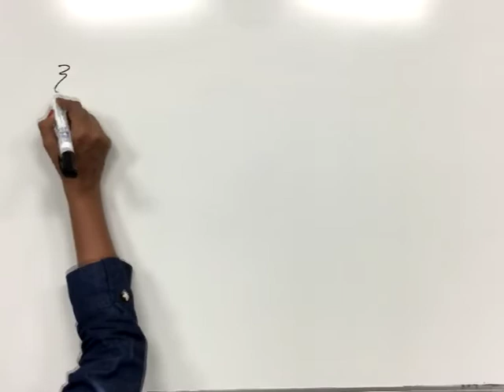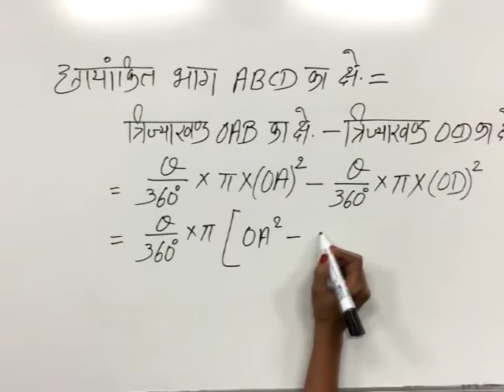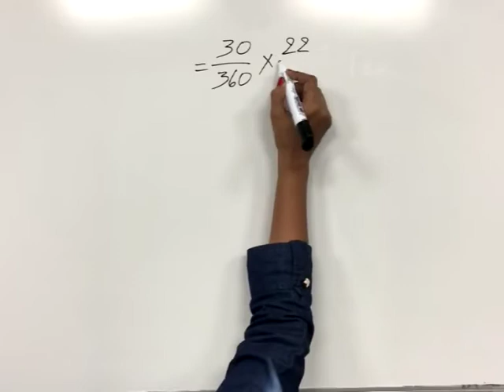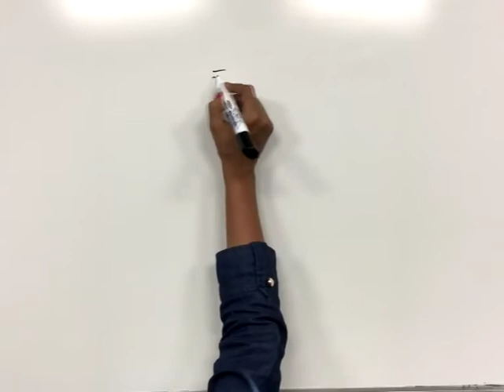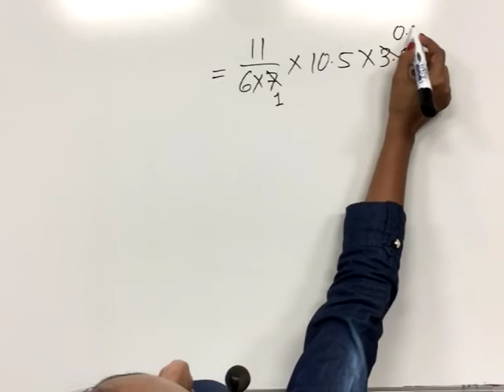CLASS 9th MATHS | CHAPTER 14 | SECTOR OF A CIRCLE AND LENGTH OF ARC